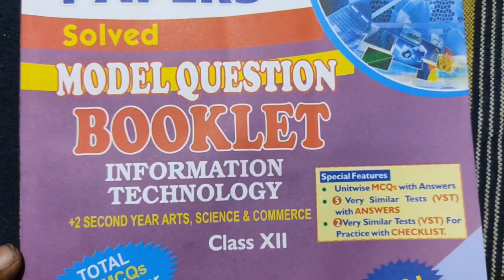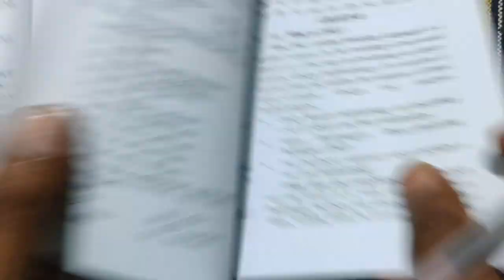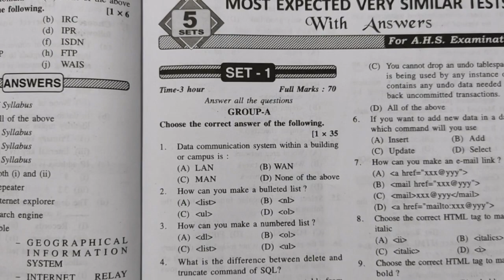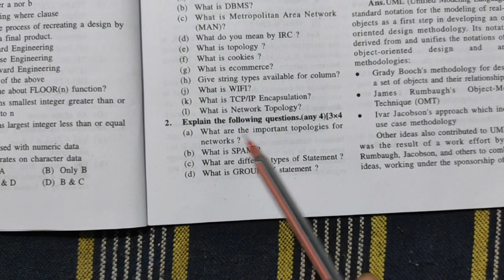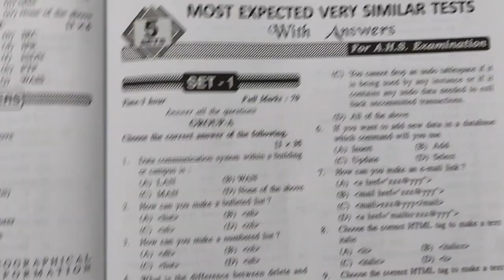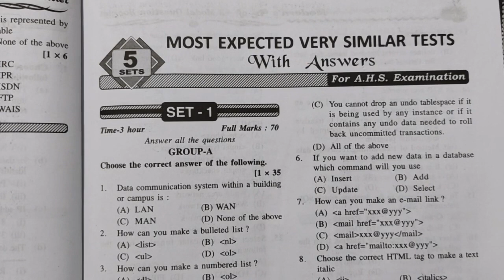+2 INFORMATION TECHNOLOGY Sample Paper 2021|New pattern MCQ||500 + MCQ with solution